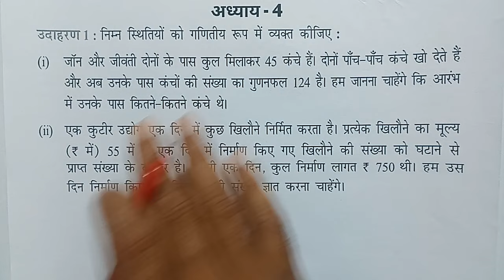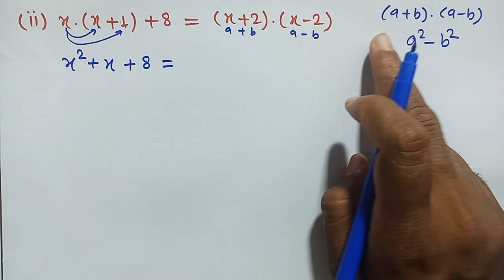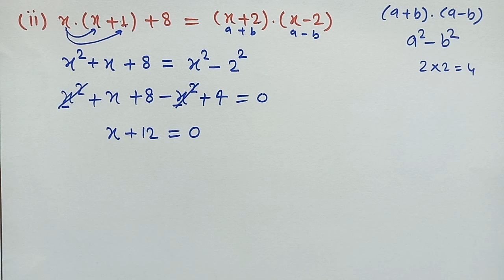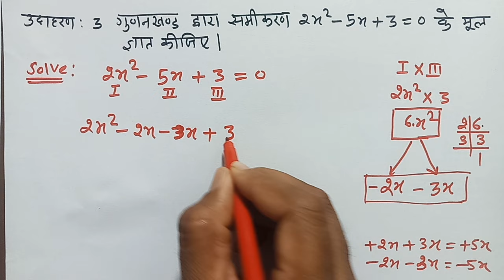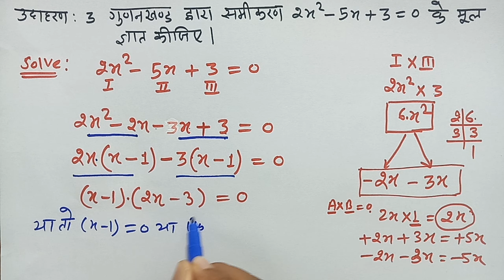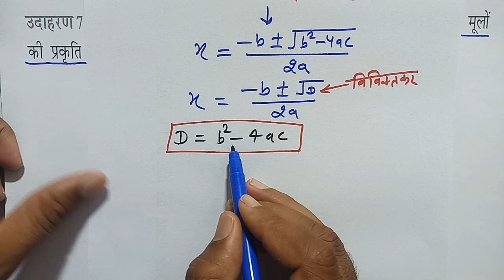class 10 maths chapter 4 ncert in hindi | all example | कक्षा 10 गणित अध्याय 4 के उदाहरण